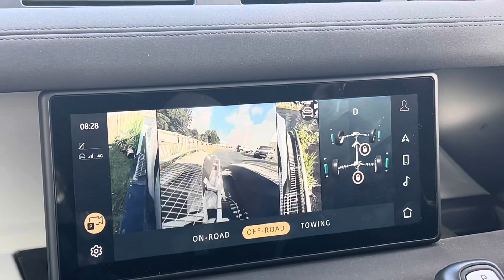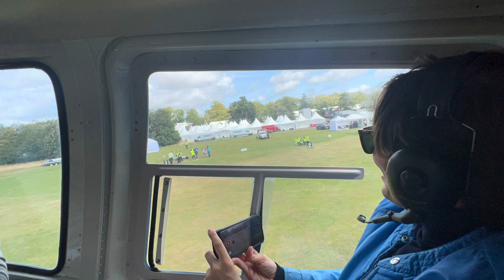My day a Goodwood FOS 2023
My day at Goodwood Festival of Speed 16th July 2023